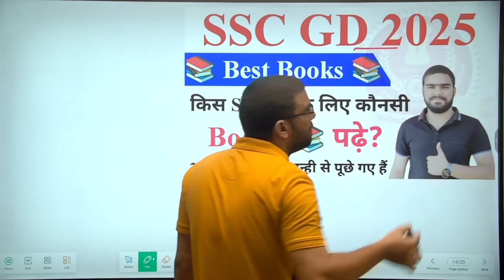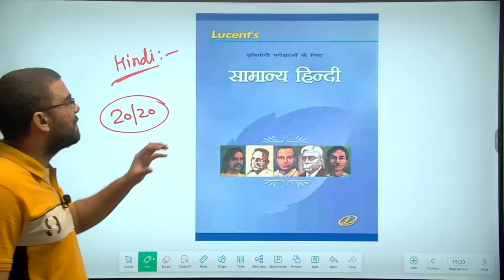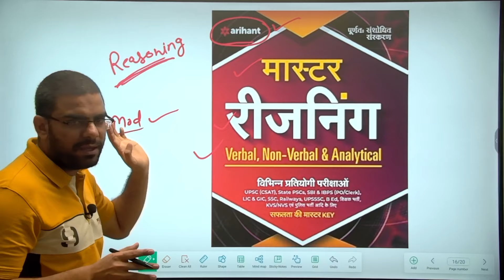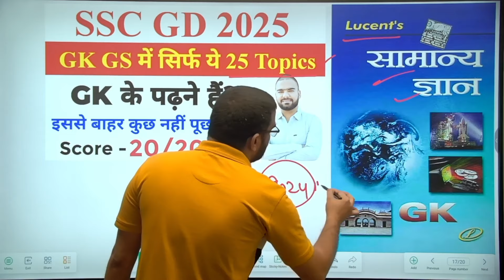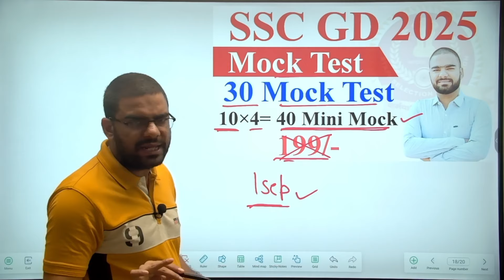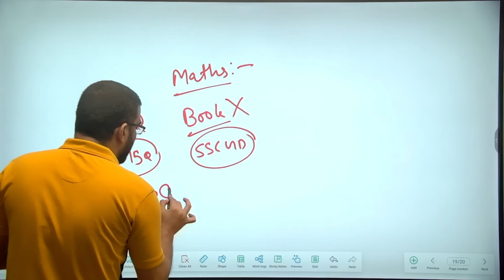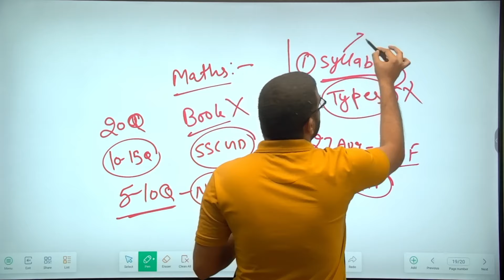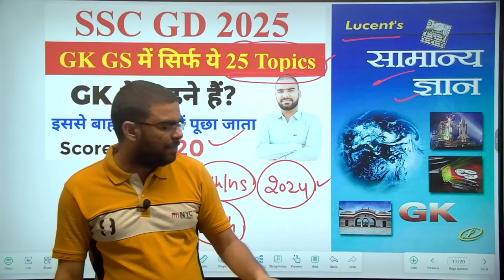SSC GD All Subject Best Books 2025 || Best Book for SSC GD Exam 2024 || Math reasoning GK Best Book